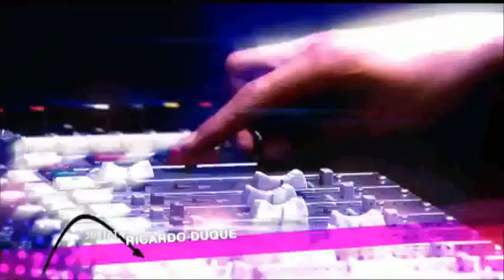Tu voz estéreo Capitulo 588 Salirse o quedarse en la inmunda